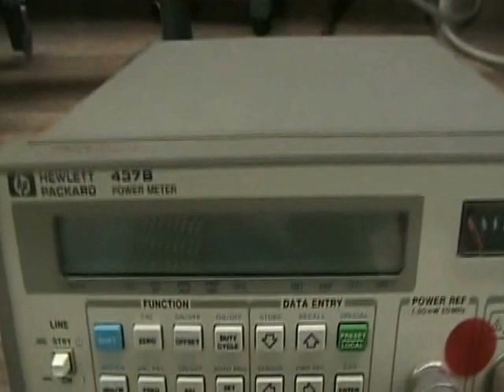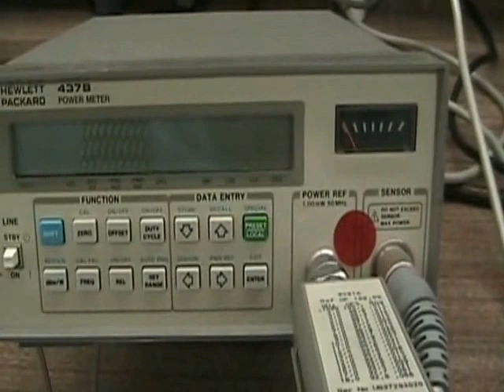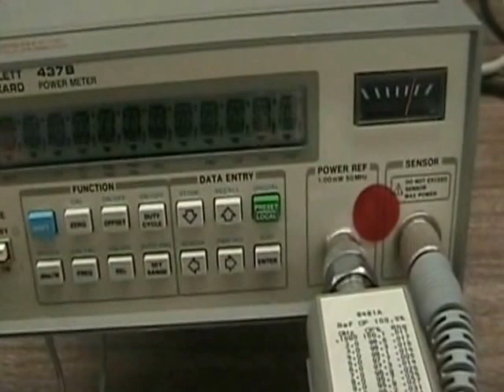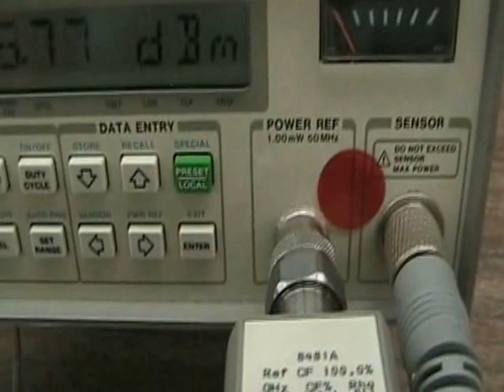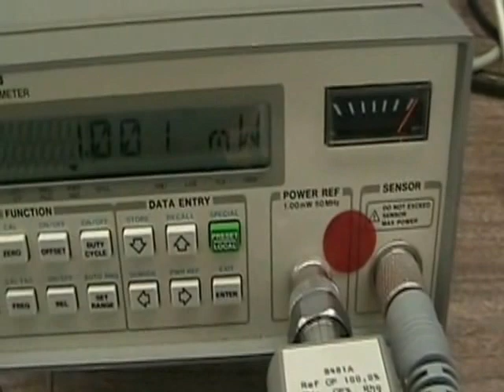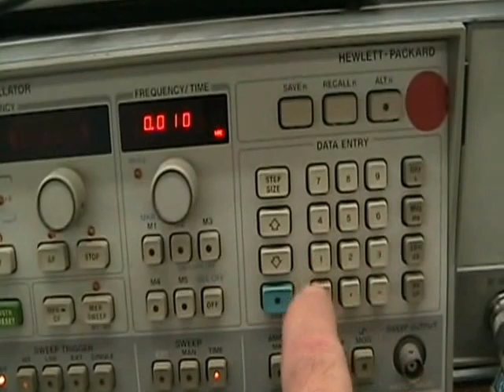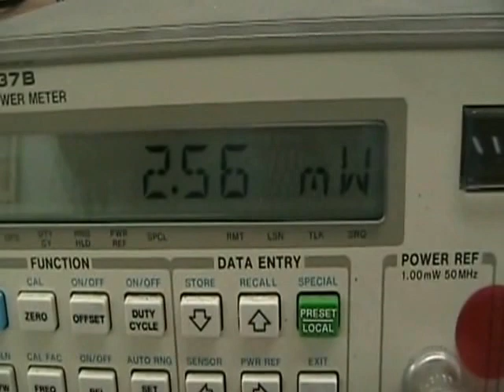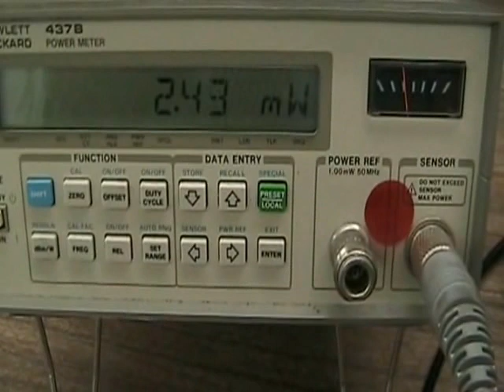ETE437 Power Meter Lab 2a Part 1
ETE437 RF Transmission Lines
Cal Poly Pomona
Electronics and Computer Engineering Technology (ECET)
RF Power Meters, Cable Loss and Directional Couplers